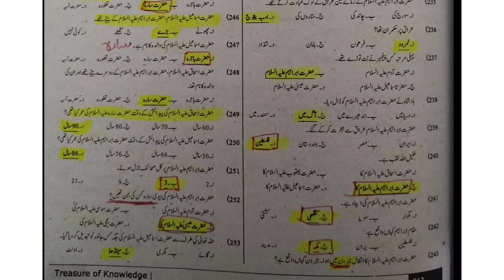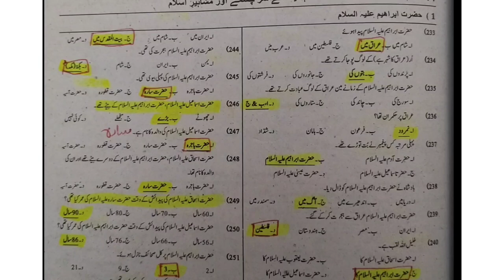islamiat mcq for educator jobs part no 6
islamiat mcq for ppsc jobs
islamiat mcq for food jobs
islamiat mcq for food grain jobs
islamiat mcq for teachers jobs
islamiat mcq for government jobs
islamiat mcq Fpsc jobs
islamiat mcq for fiA jobs
islamiat mcq for CSS exam
islamiat mcq for PM's
islamiat mcq nts exam
islamiat mcq for all competitive exam
islamiat answer and questions
basic islamiat mcq
for educator jobs islamiat mcq Punjab text book